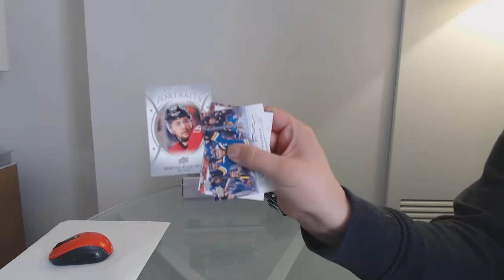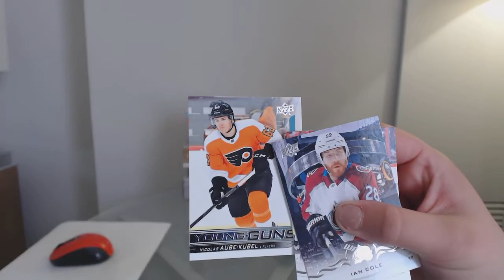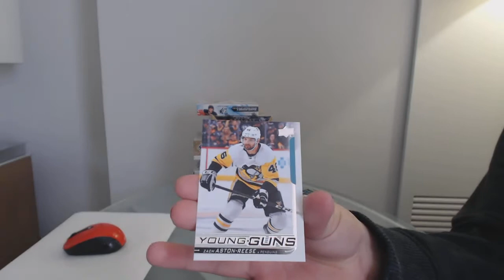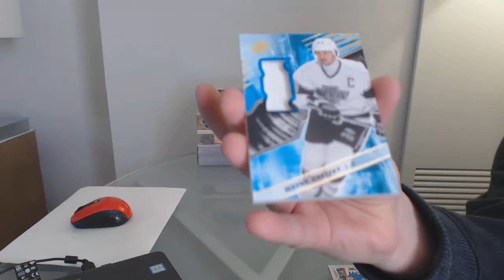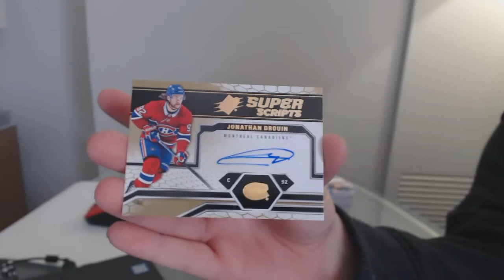CDD Special Mix Hockey Box Break With The Cup! - C&C GB #10,494